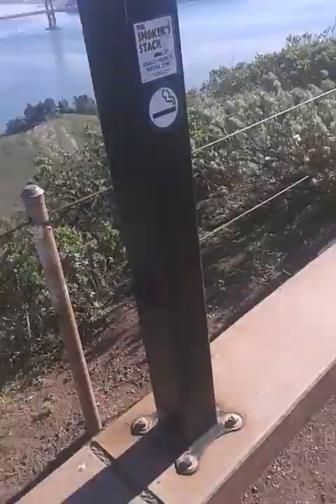My first Vlog(MUST CLICK DESCRIPRION)